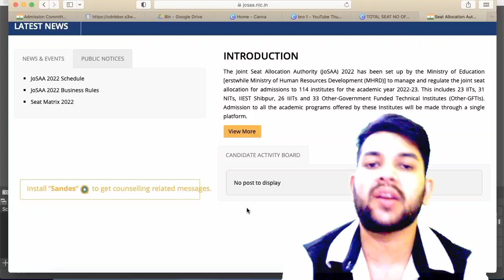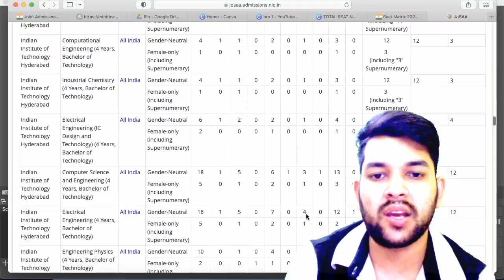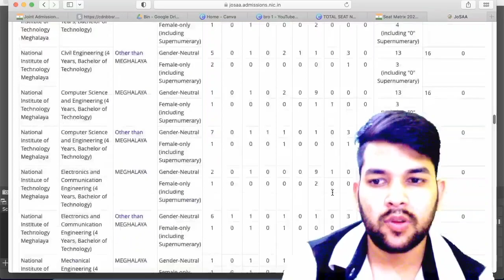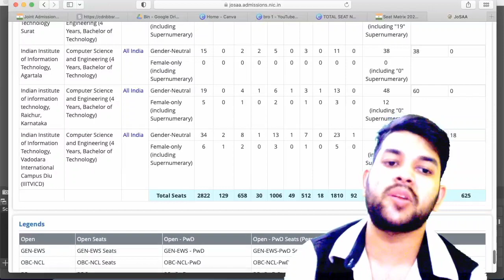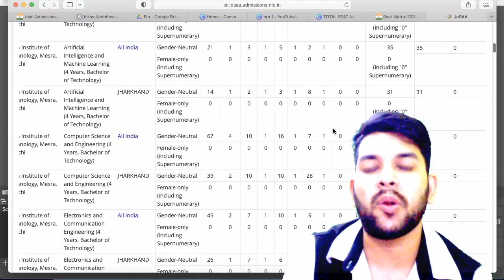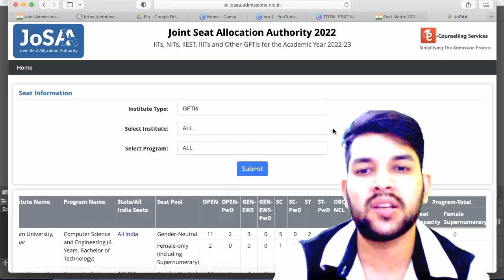Seat Matrix announced 🔥 | Huge increment in seats | NIT/IIT/IIIT/GFTI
(all nit highest cutoff rank 2022)

(top 10 nit lower branch cutoff)

(all gfti expected cutoff 2022 )